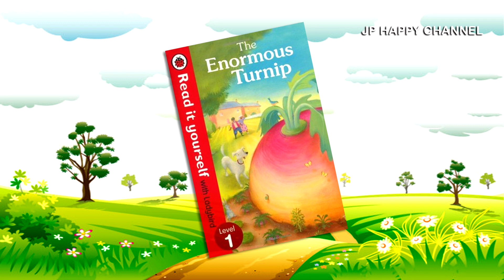นิทาน เรื่อง หัวผักกาดหัวใหญ่ ให้ข้อคิดดีมาก : JP HAPPY CHANNEL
มาจากนิทานฝรั่ง เรื่อง The Enormous Turnip คำว่า Turnip แปลว่า หัวผักกาด ในคลิปนี้ จึงขอเล่าเป็น หัวผักกาดหัวใหญ่

ไปเจอนิทาน เรื่องนี้ ที่ เว็บไซต์ของ kindnessstories.moe.go.th ระบุว่า มันฝรั่งหัวใหญ่ แต่พอดูจาก ชื่อ ภาษาอังกฤษ  เพื่อให้ความหมายตรงกัน จึงขอใช้ชื่อว่า หัวผักกาดหัวใหญ่

กาลครั้งหนึ่งนานมาแล้ว มีชาวไร่คนหนึ่งปลูกหัวผักกาดไว้หลังบ้าน โดยให้ปุ๋ย รดน้ำอย่างดีไม่นาน หัวผักกาดก็เริ่มมีหัวใต้ดิน  เริ่มจากหัวเล็กๆ เท่าไข่จิ้งจก แล้วก็โตขึ้นเท่าไข่ไก่ แล้วก็โตขึ้นเท่าไข่เป็ด  แล้วโตขึ้นเท่าตุ่มน้ำ

หนูคาบหางแมว แมวจับหางสุนัข สุนัขคาบกระโปรงหลานสาว หลานสาวดึงเสื้อลูกชายชาวไร่ ลูกชายชาวไร่จับมือแม่ ภรรยาชาวไร่กอดเอวชาวไร่ และเมื่อทั้งหมดออกแรงพร้อมกันก็สามารถดึงหัวชาวนากับภรรยากับลูกชายกับหลานสาวกับสุนัขก็ถอนหัวผักกาดหัวใหญ่ขึ้นจากดินได้สําเร็จ

นิทานเรื่องนี้สอนให้รู้ว่า การทํางานใหญ่ต้องมีหลายฝ่ายช่วยกัน แม้แต่สิ่งที่มีกําลังน้อยก็อาจช่วยให้งานใหญ่สําเร็จได้ ** เรื่องนี้มีโครงร่างเดิมเป็นนิทานรัสเซียชื่อ Репка หรือ Giant Turnip พิมพ์ครั้งแรกเมื่อราว 150 ปีที่ผ่านมา แล้วมีการดัดแปลงให้เหมาะกับประเทศอื่นๆ เช่น ได้เปลี่ยนหัวผักกาดเป็นหัวมันฝรั่งที่คนไทยรู้จัก **